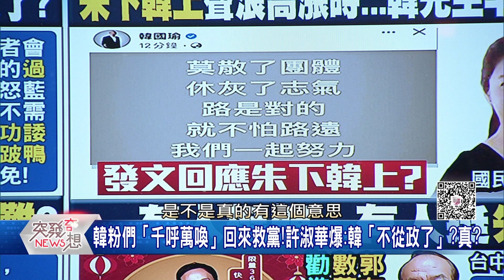精華片段》一路吞敗!藍缺個夠份量的「共主」?!黃光芹:基層發酵…拱郭董?【突發琪想】2022.01.12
下載【年代電視】APP：
iOS平台：